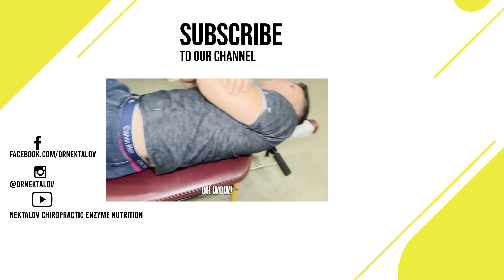THIS CRACK RESET HIM | Best Queens NYC Chiropractor🙌💪🔥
This patient came to us because he had neck and lower back problem, decreased activity and pace  and was very uncomfortable to sit.  After the adjustment  he feels more flexible.

Patient instantly feels relief after Dr Nektalov's manual decompression full spine (Full Body) whole body Chiropractic adjustment. Dr Nektalov's neck strap adjustment (neck pull adjustment) is very powerful that decompresses the entire spine removing pressure off the nerves to allow the body to heal and function. Dr Nektalov is a full body (whole body) chiropractor that uses a neck strap (y strap) adjustment device to manually decompress the spine. Instant relief after y strap. Loud chiropractic cracks in neck, loud chiropractic cracks in mid back and loud chiropractic cracks in low back. Any crack addict will enjoy.
Check it out and let me know what y'all think!